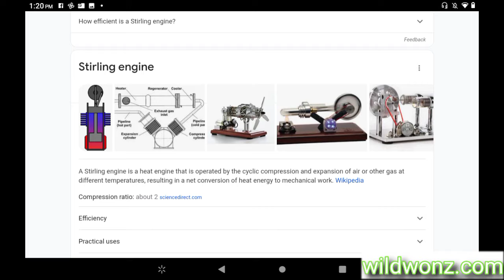☀️🌻(Off The Grid) Converting Solar 🌞 Energy Directly Into Mechanical Energy.☁️🌤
alternativeenergy solarpower offthegrid via steam. The science seems sound. Sun makes steam, steam powers engine, turns alternator and charges batteries.